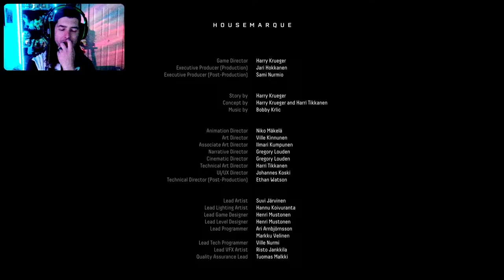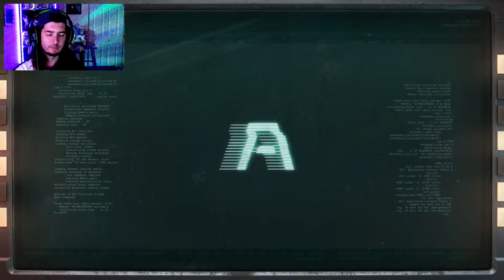🌙 Returnal: Diving Into The Depths Disparity 💀 ( Ending 1/3)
I’ll be doing live streams and pre recorded videos on this channel! Hope to do charity streams on the channel as well! Hope you all are having a great day and I’ll see you in my upcoming videos! @DragonInferno_games on TikTok and Twitch!